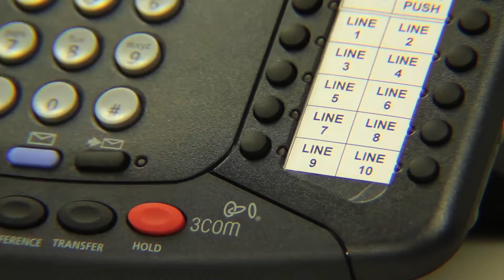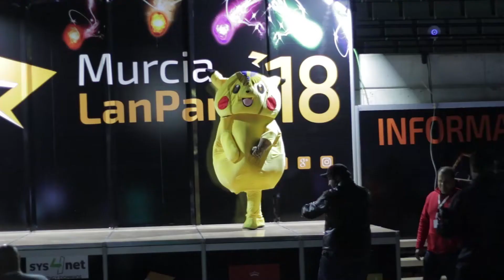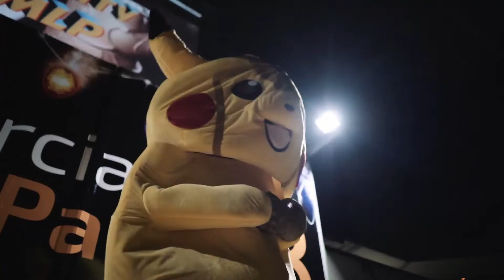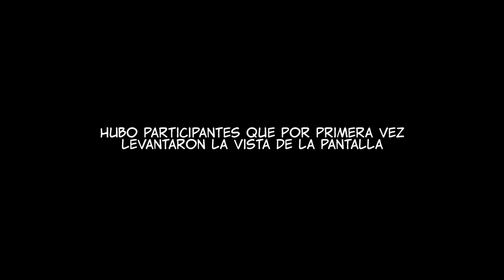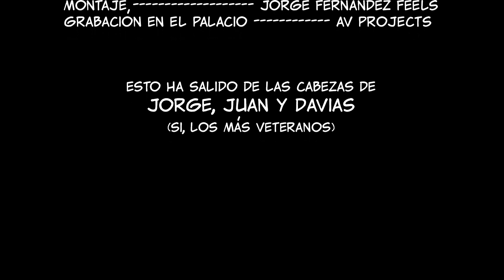Infinity MLP - Apertura 2018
Pikathanos, un afamado jugador de Fornite se encuentra en su casa machacando a todos los parguelas que osan enfrentarse a él. De repente se cae la conexión.

Tras intentar arreglarlo, el servicio técnico le informa que todo el ancho de banda universal está desviado a la MLP.

Para Pikathanos solo hay una solución, quitar internet a la mitad de los participantes de la MLP.

Acto de apertura de la MLP 2018
Idea y producción - Jorge Fernández
Cámaras  - AV Projects